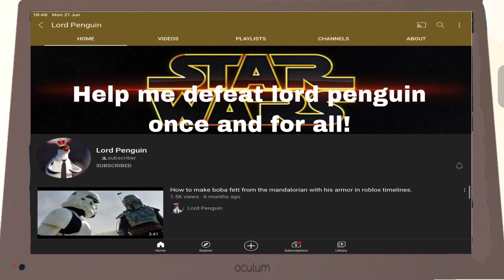Help me defeat Lord Penguin!